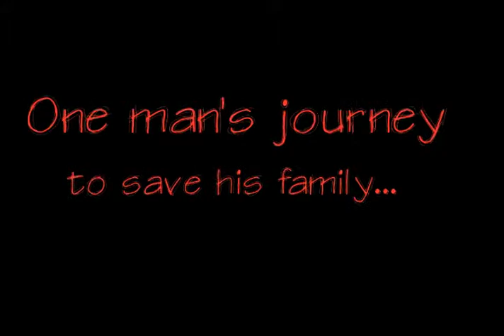I Spy Book Trailer.mov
Remember I Spy? The series of children's books about finding things? Turns out it's because an evil clown has kidnapped your family. At least, according to us.

Made for the FCPL contest, January 2012